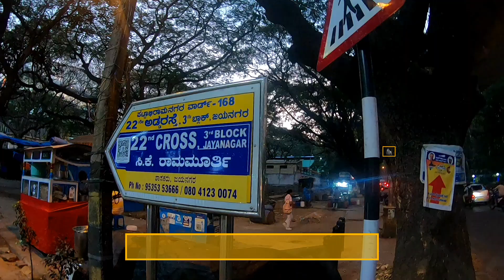🦍 Celebrity Kingkongs Solid Fried Rice & Solid Egg Curry | Sells 10000 Plate | Street Food 🦍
Details :

Stall Name : King Kong Fried Rice Maker

Street : Jaynagar 3rd Block- 22nd Cross

Landmark :

City : Bangalore

Country : India